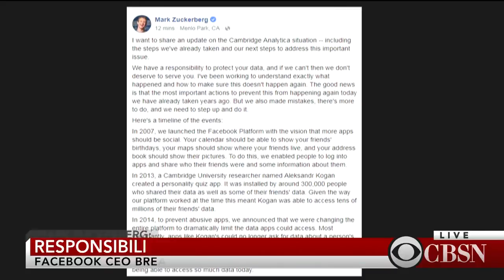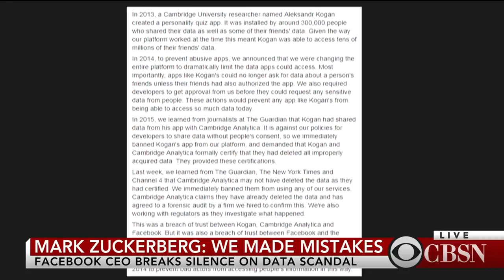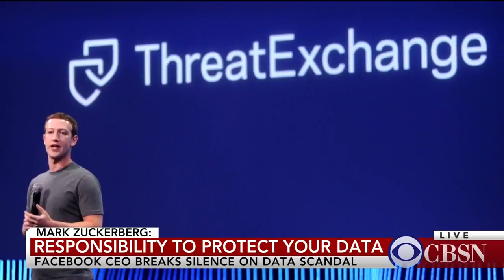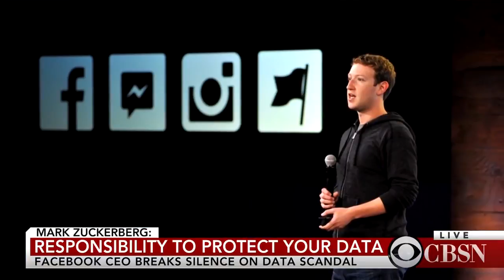मार्क ज़ुकेरबर्ग ने मानी गलती ,नहीं होगा कोई डाटा लीक ,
Mark Zuckerberg, CEO of social media giant Facebook, released a statement Wednesday afternoon, breaking his silence about startling reports that the company mishandled the personal data of millions of users. He said in a post on Facebook there was a "breach of trust between Facebook and the people who share their data with us."